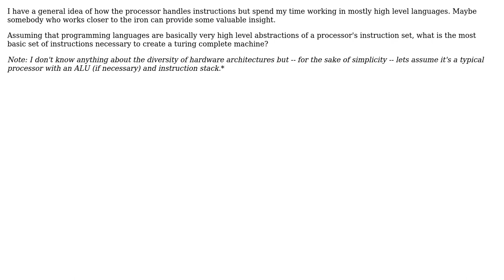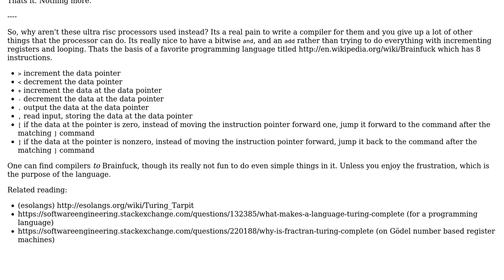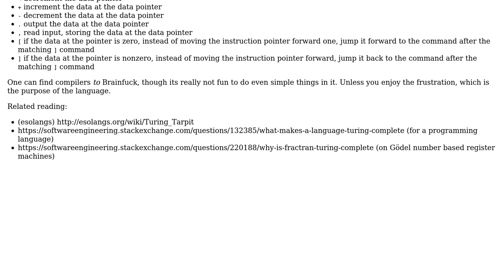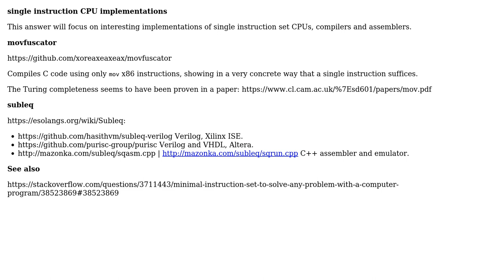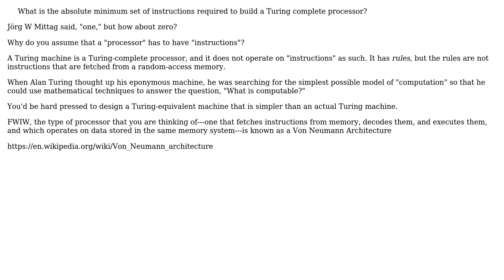What is the absolute minimum set of instructions required to build a Turing complete processor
Software Engineering: What is the absolute minimum set of instructions required to build a Turing complete processor

With thanks & praise to God, and with thanks to the many people who have made this project possible! | Content (except music & images) licensed under CC BY-SA | Music | Images & others | With thanks to user Solomon Slow user Jorg W Mittag user Evan Plaice user Ciro Santilli ? user 9000 and the Stack Exchange Network Trademarks are property of their respective owners. You are responsible for your own actions.